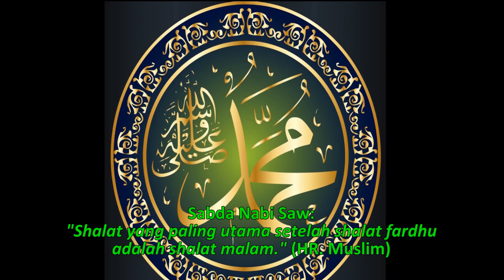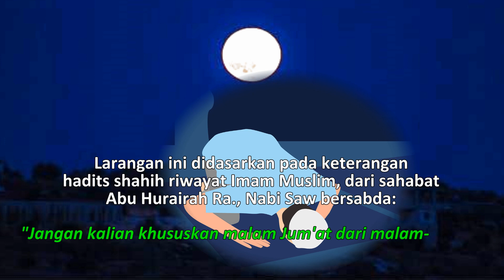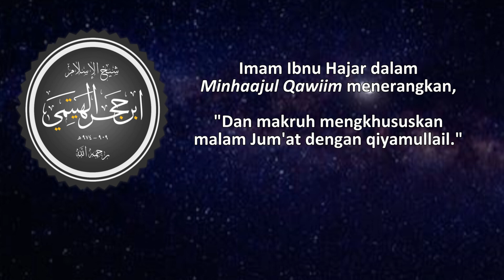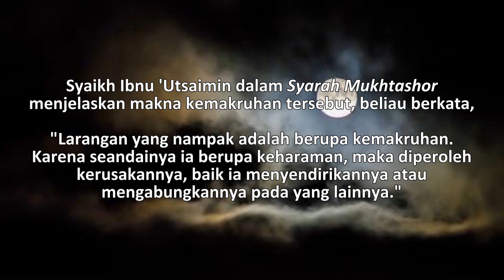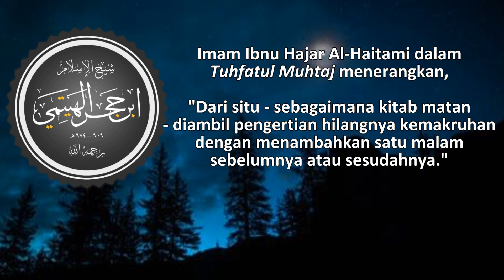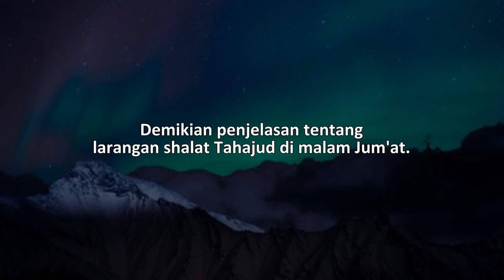DILARANG Shalat Tahajud Di Malam Ini - Ust. Mahmud Asy-Syafrowi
Dilarang Shalat Tahajud Di Malam Ini

Penting kita ketahui, bahwa meski shalat Tahajud adalah shalat sunnah yang sangat dianjurkan, dimana shalat ini menduduki peringkat kedua setelah shalat fardhu dalam keutamaannya.
Akan tetapi kita justru dilarang mengerjakan shalat Tahajud di malam ini.
Lalu, malam mana yang kita dilarang mengerjakan shalat Tahajud di malam tersebut?
Mari simak penjelasannya dalam video kami berikut ini.

Mahmud Asy-Syafrowi